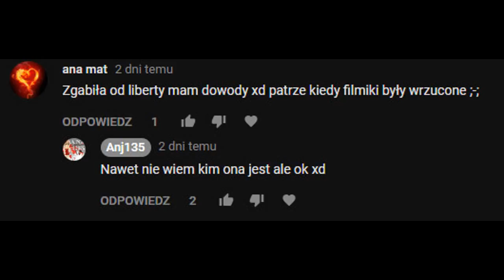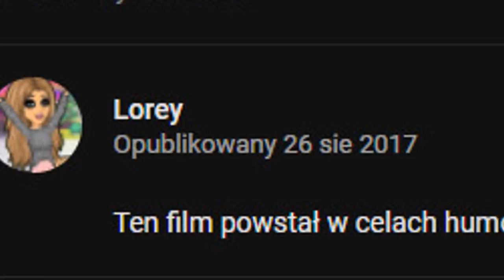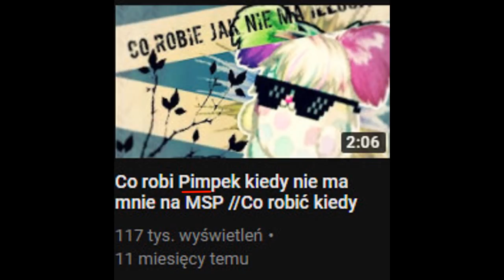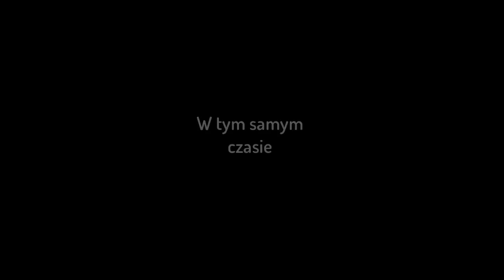4 | Co robią nasze Movie Star gdy nas nie ma | Sąsiedzi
Zapraszam niżej po informacje ▼▼▼

Hej jeżeli odcinek wam się spodobał nie zapomnijcie zostawić łapki w górę ;)

Muzyka z intra:
|Nightcore| ~ Poison ~
Link do muzyki z intra:
Muzyka:
3:05 - Gunther - Ding Dong Song Gunther Video (You Touch My Tralala)
7:30 - Nightcore - Notice Me Senpai
Link do muzyki:
3:05
7:30
Link do bloga:
Nagrywam: Camtasia Recorder 9
Montuję: Camtasia Studio 9